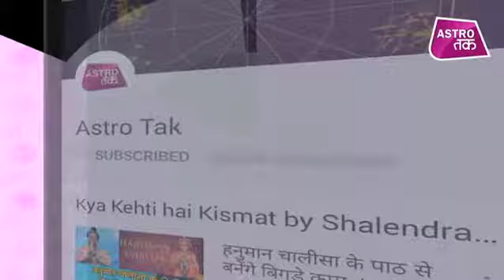भागवत गीता की इन 5 बातों का रखें ध्यान | Pritika Majumdaar | Astro Tak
ज्योतिर्विद प्रीतिका मजूमदार से काला जादू में जानिए भागवत गीता की किन 5 बातों का खास ध्यान ध्यान रखना होता है जरूरी ?